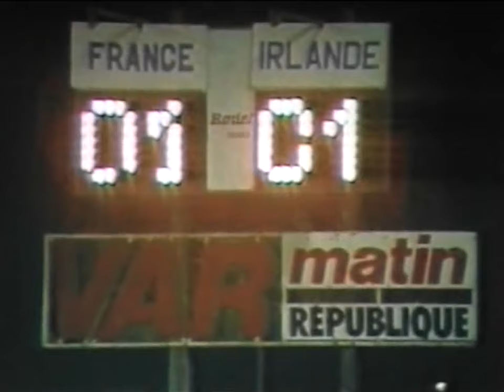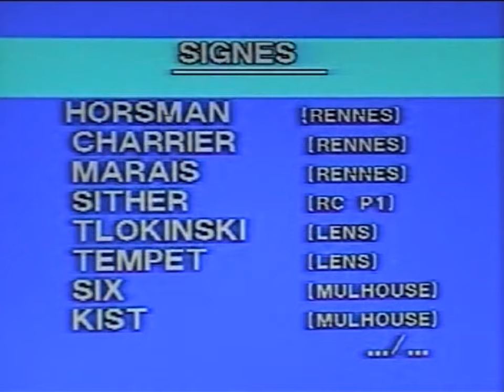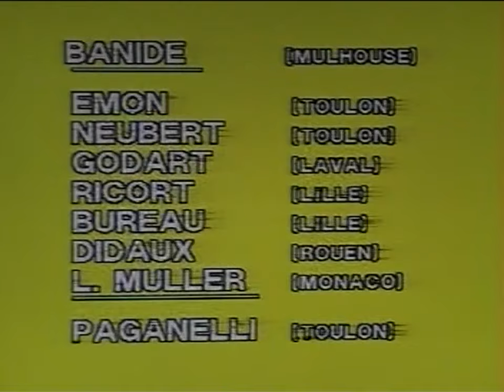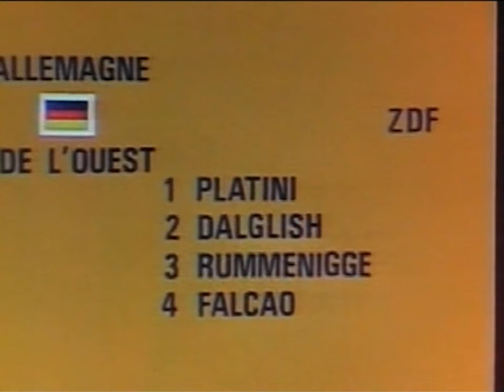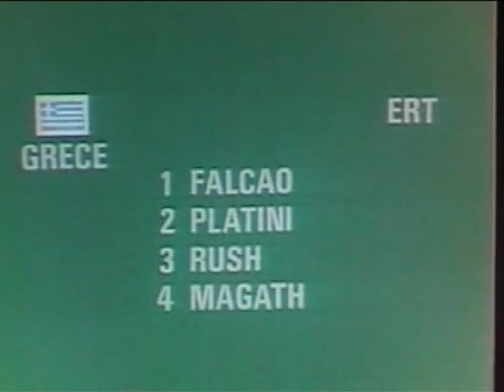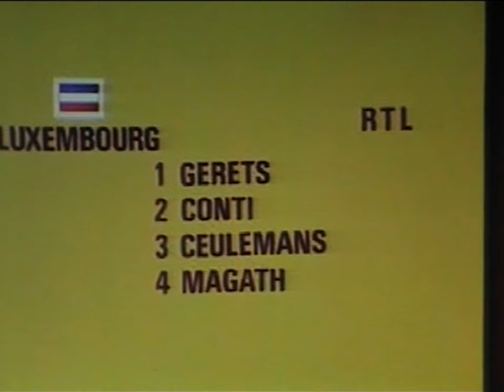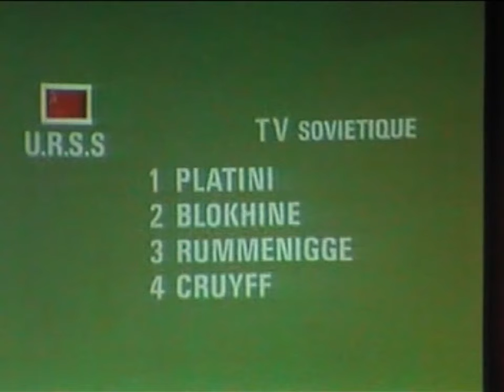Téléfoot du 12 juin 1983 (coupure d'image de 06.23 à 10.11)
Dernier Téléfoot de la saison 82-83 avec la finale de la coupe de France en toile de fond.

-Barrage aller D1/D2
Tours-Nîmes (incomplet)

-Tournoi Espoirs de Toulon

-Finale de coupe de France 1983
Paris SG / FC Nantes

-Buts étrangers
FC Cologne-Fortuna Cologne (Finale de coupe de RFA), Beveren-Fc Bruges (Finale de coupe de Belgique)